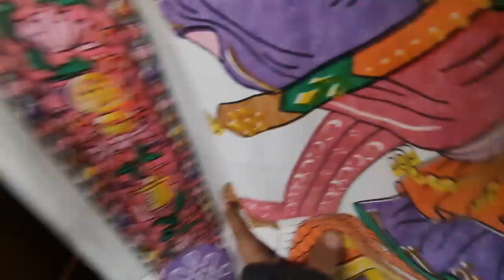#vlog1#familytime#hometour#republicday#birthdayparty#hopeyoulikeit#rumbazvlogs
Home Tour, Birthday Party and Republic Day 2024
Dated:26/01/24